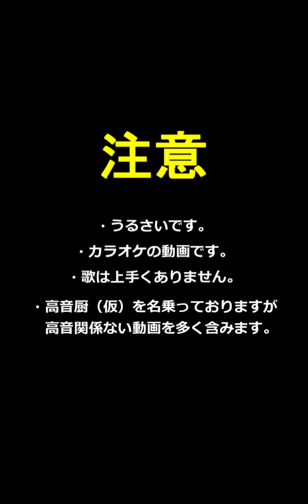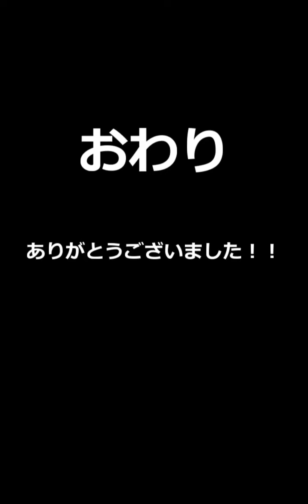【カラオケ】スーパー楽しいカラオケまとめ⑤【絶叫高音厨】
過去に投稿したショート動画をまとめました。

0:10 ルマ
0:48 春泥棒
1:44 レディメイド
2:27 It's A Whole World
3:16 Walking with you
4:14 テレキャスタービーボーイ